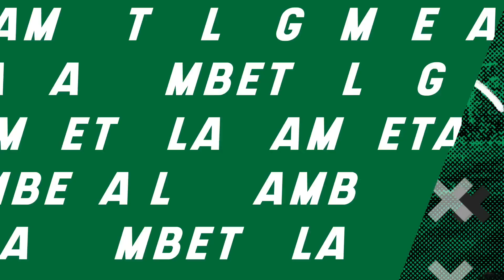TIGRES y su 'MEDIOCRE' EXIGENCIA al PIOJO|OFICIAL:YA HAY DT en el AMÉRICA|MTY va por JUGADOR de LEÓN